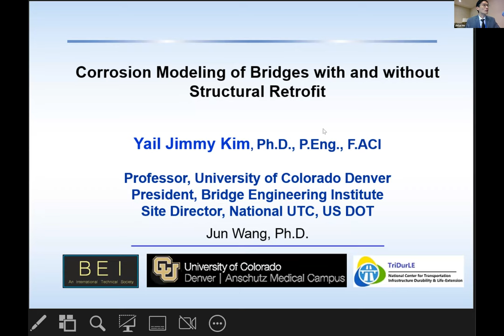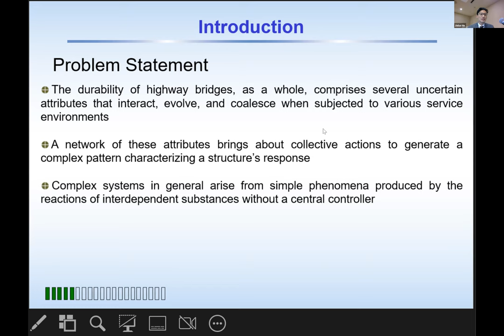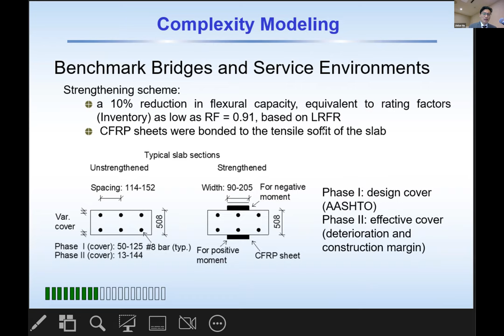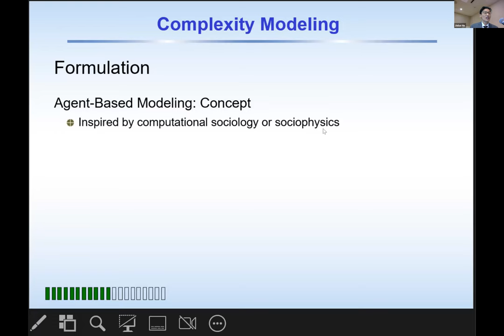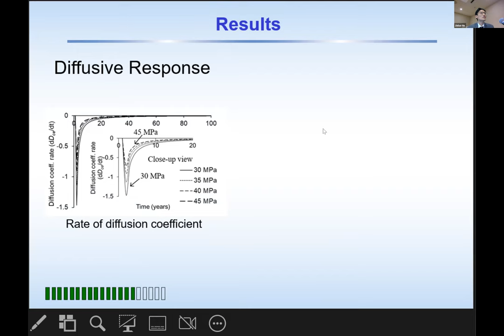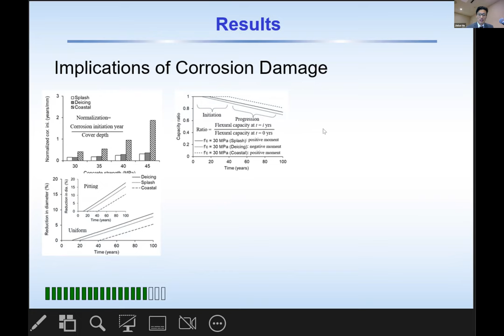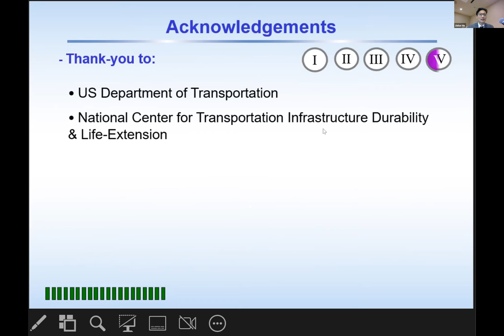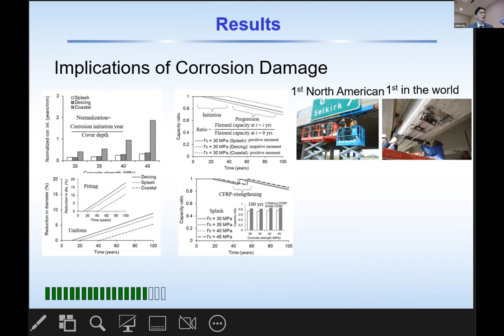Corrosion Modeling of Bridges with and without Structural Retrofit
Presenter: Dr. Jimmy Kim from University of Colorado Denver